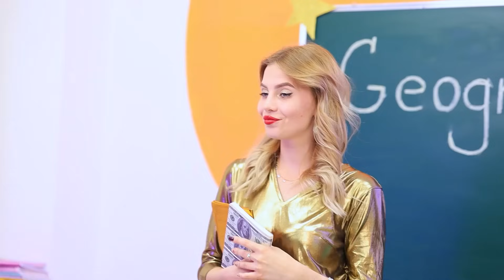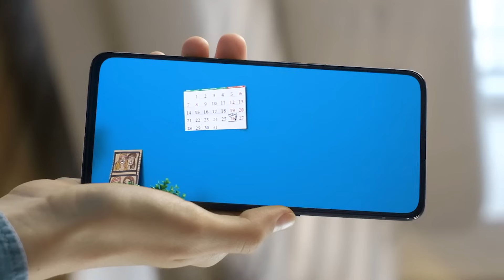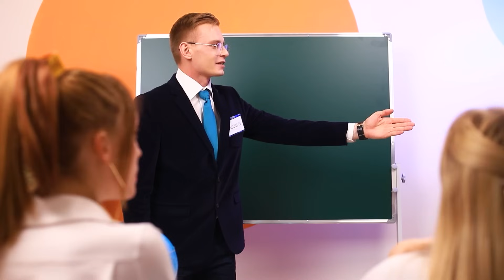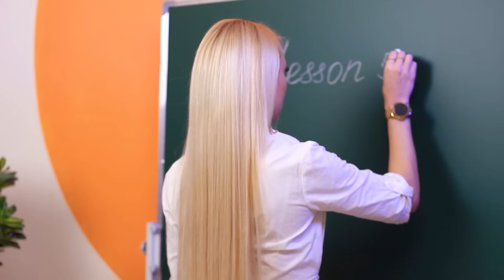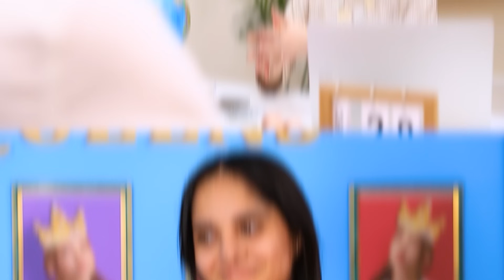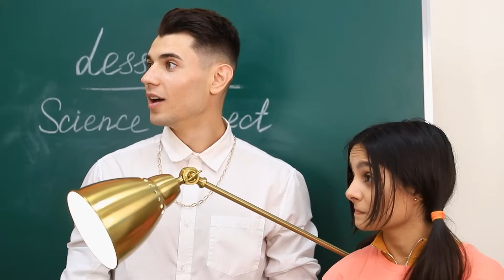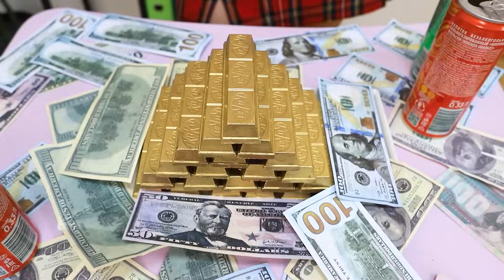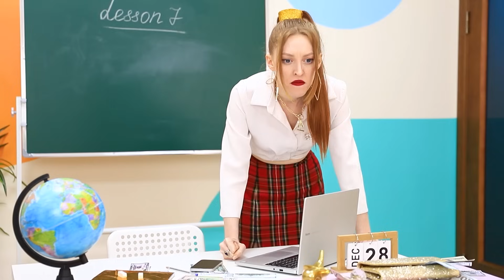Fakir vs Zengin vs Giga Zengin Öğrenci / Okulda Komik Durumlar!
Videonun ana karakterleri yalnızca farklı ilgi alanlarına göre değil, aynı zamanda farklı mali durum düzeylerine göre de ayrılıyor. Bununla birlikte, yaygın okul sorunları, kızların bazen başarıya ancak çabalarını birleştirerek ulaşılabileceğini anlamalarına yardımcı oluyor. Birbirinden çok farklı üç öğrenci aynı sınıfta arkadaş mı olacak? Teen Times'ın yeni videosunu izledikten hemen sonra bunu öğreneceksiniz! Hemen izleyin!